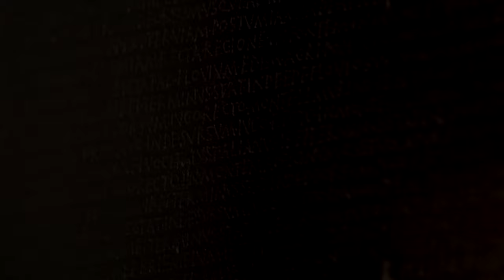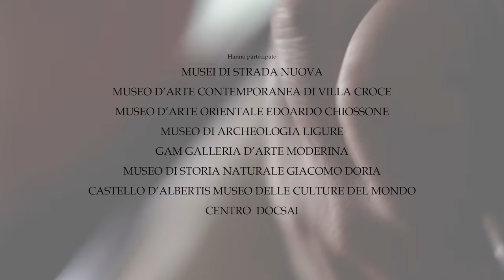Rolli Days - Live&Digital - La Notte dei Musei, il buio illumina il bello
“Nell’ambito della Nuit Européenne des Muséès, Sabato 15 maggio 2021”
In occasione della Nuit Européenne des Musées, il violino di Andrea Cardinale accompagna una carrellata di alcune delle principali opere esposte nei musei civici. Dieci siti, dieci collezioni da scoprire attraverso la luce che dal buio illumina i dettagli di opere d’arte uniche, testimonianza di un patrimonio ampio e variegato come quello di Genova.